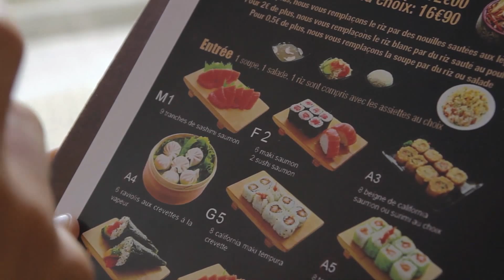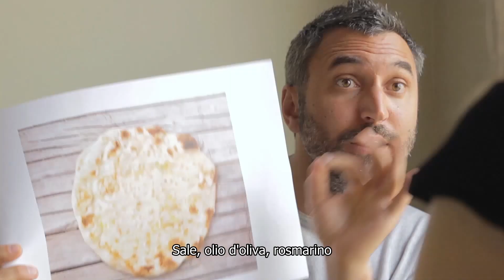Ritals - La cucina Italia VS Francia [sub FRA]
con Svevo Moltrasio e Federico Iarlori
Scritto, diretto e montato da Svevo Moltrasio Fotografia e grafica Cristian Zanin